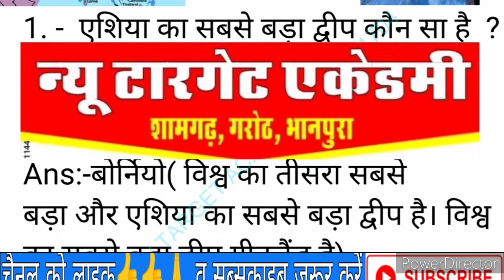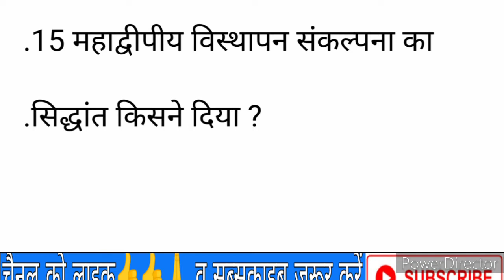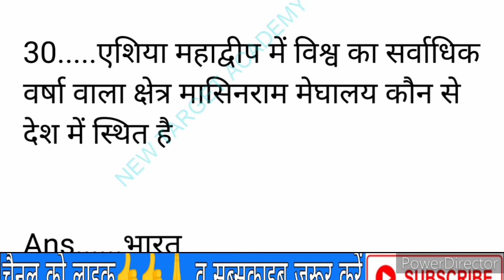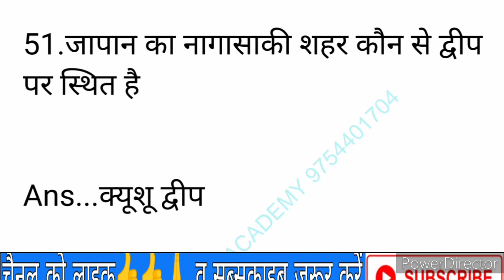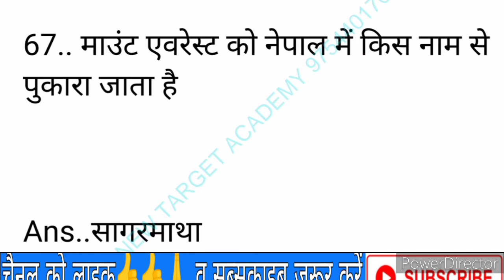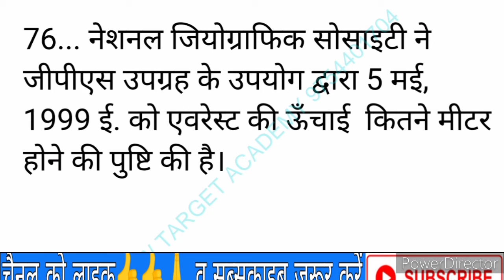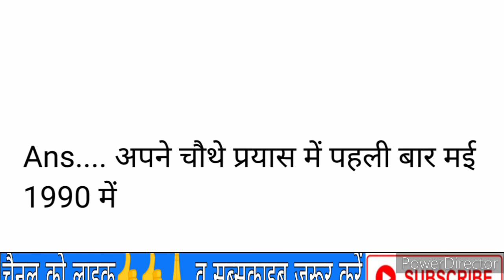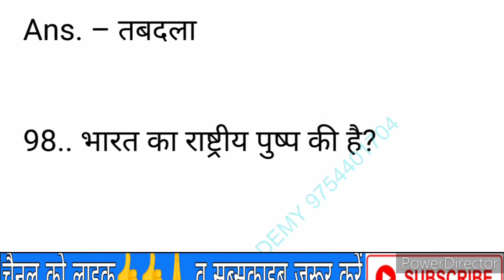एशिया महाद्वीप व माउंट एवरेस्ट से बनने वाले 100 IMP प्रश्नों का संग्रह न्यू टारगेट एकेडमी के द्वारा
** General Science (Biology 500 +
General Knowledge (Constitution 500 +
History 700 + Geography 500) = 1700
questions
(same available in pdf)lndias Number -1
Current Affairs
Thank you for contacting ( new target academy group )

सभी Notes फ्री दिए जा रहे है हमारे नए
Telegram channel  new target academy
पर चेंनल को फ्री में जॉइन करे और पीडीएफ
डाऊनलोड करे,लिंक नीचे दिया जा रहा है आपके
आगामी प्रतियोगिता परीक्षाओं 2020 जैसे Railway
NTPC, GROUP D, SSC CGL CHSL , UPSC,
PCS, STATE PSC, BAINKING, SBI PO,
CLERK, IBPS, ARMY, TEACHERS,
VYAPAM, POLICE, SI , MP STATE
EXAMS, & All Government exams  हमारा या छोटा सा प्रयास आप की तैयारी में गागर
में सागर का काम करेंगी ऐसी आशा है,
अगर फिर भी प्रकार की प्रॉब्लम आये तो आप हमें
whatsapp करें 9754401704 आपको PDF
भेज दी जयेगी

और अगर आपको इस वीडियो की पीडीएफ चाहिए तो आप हमें व्हाट्सएप कर सकते हैं वीडियो को 10 लोगों तक शेयर अवश्य करें